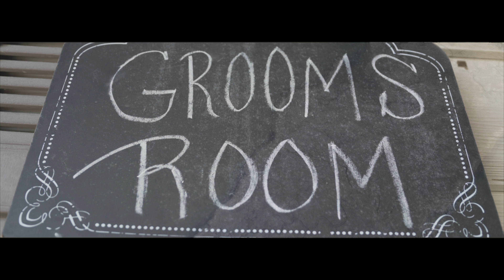Rosa & Andrew Higlight Reel